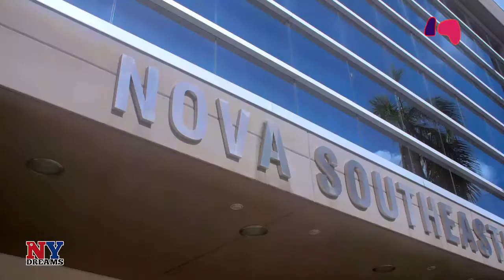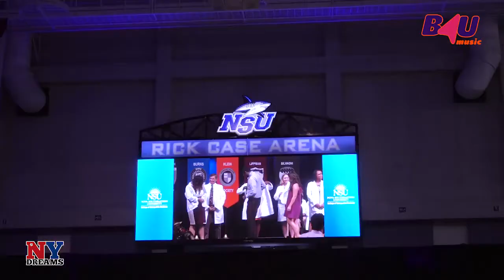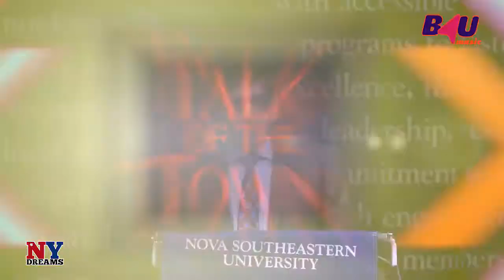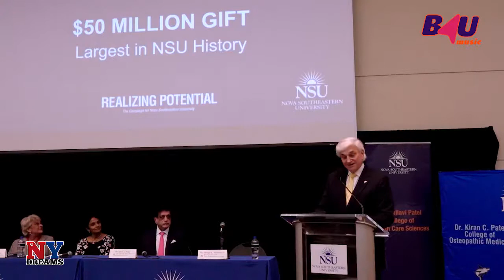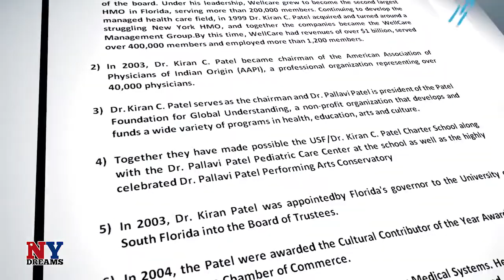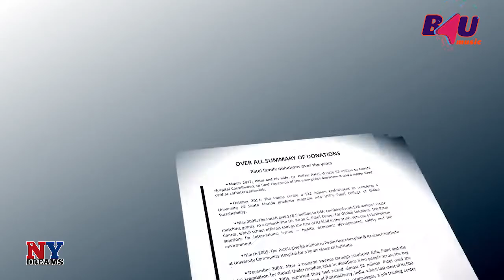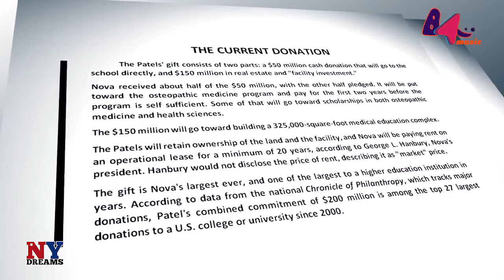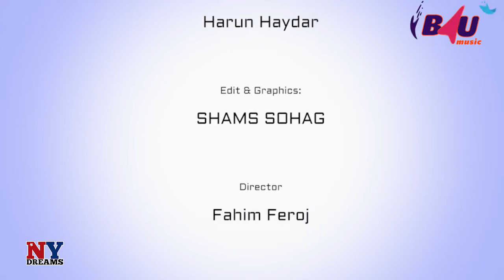NSU White Coat Ceremony Youtube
DR. KIRAN C PATEL - PHILANTHROPIST - VISIONARY - HUMANITARIAN - CONTRIBUTES TO NOVA SOUTHEASTERN UNIVERSITY